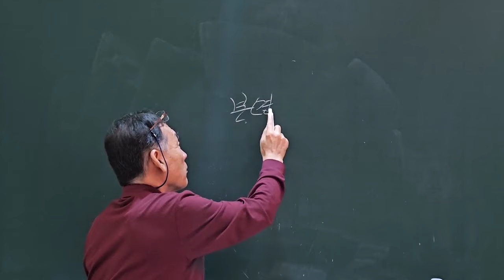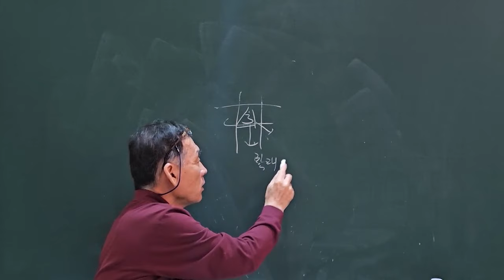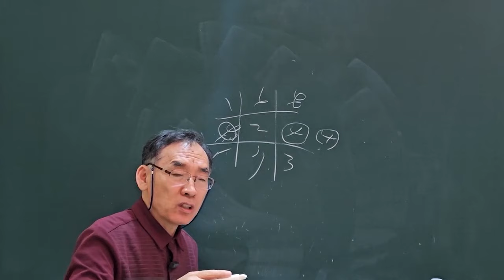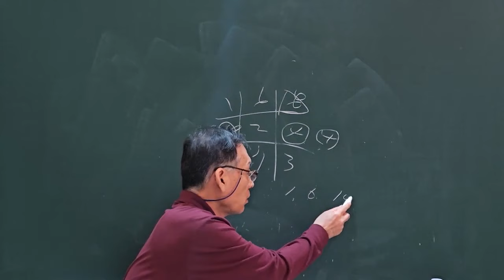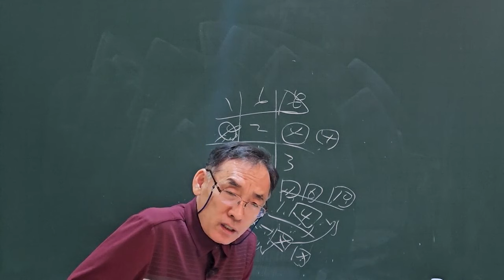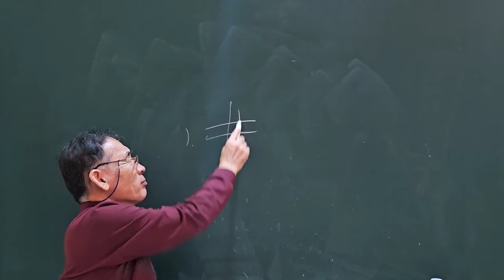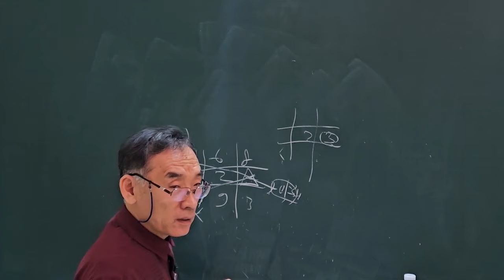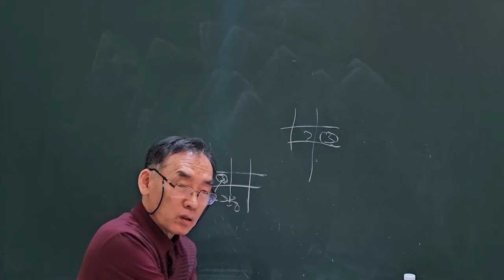2025년 을사년 신년운세 본명성3 운세및 이사방향(06년,,97년,88년,79년,70년,61년생)